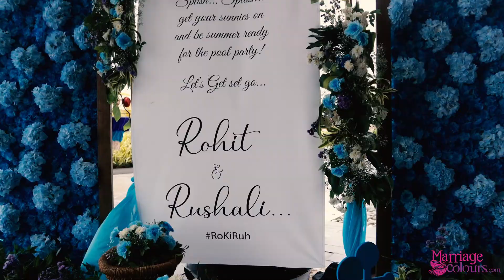Pool Party Decorations | Grand Hyatt Kochi Bolgatty | Destination Wedding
All eyes on the pool party tunnel at rokiruh , as the monsoon rains were looming we didn't go overboard on the pool party although there were a lot of scope in this pool.

Thankyou that it just did not rain right there for the event :)

We wanted to stick with nautical colours, cool hats and somr sea props..